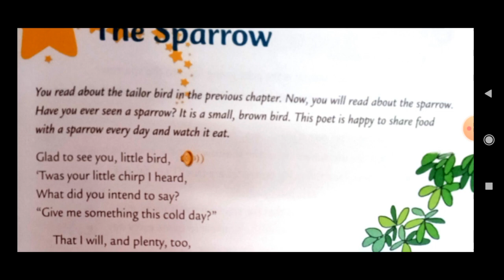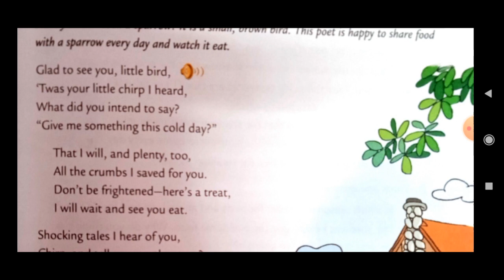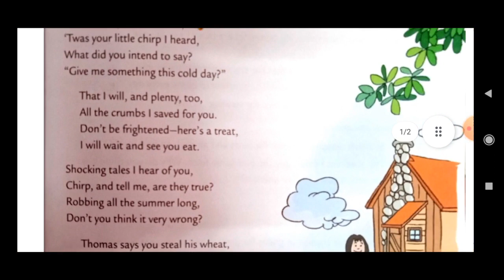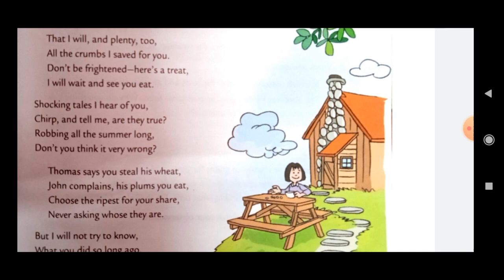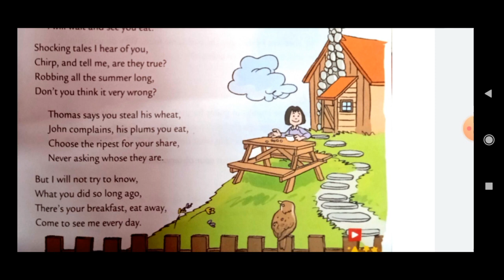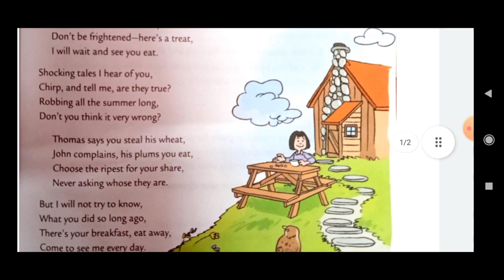Class-3, Poem- The Sparrow from Starburst book